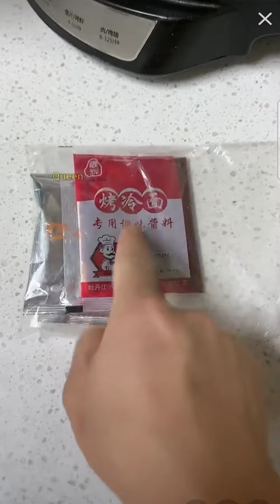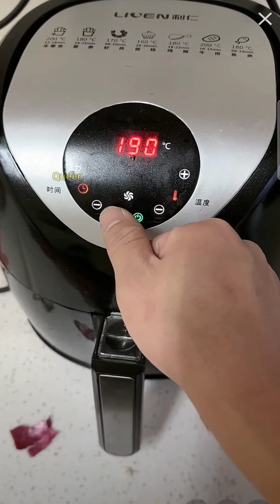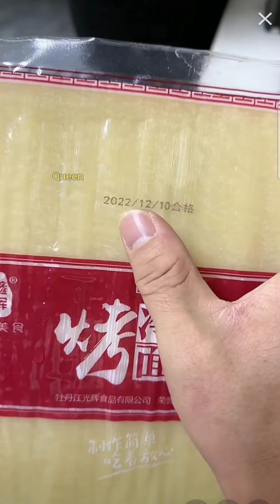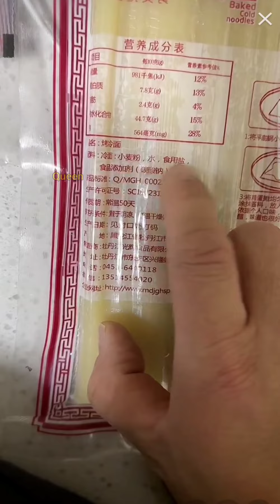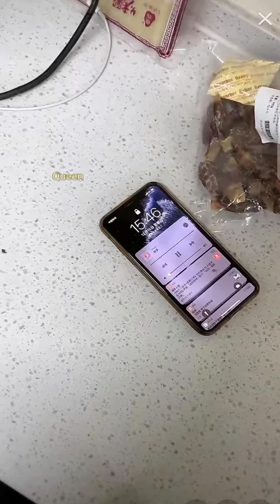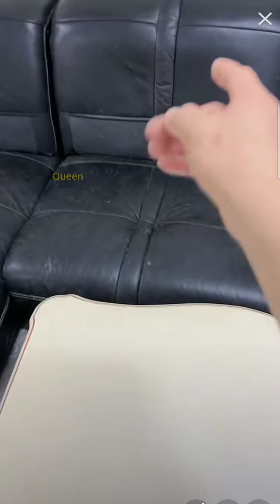拉布拉多seven老四💕2022-12-15白天直播💕 seven#寵物拉拉